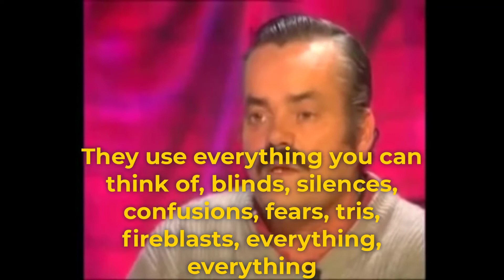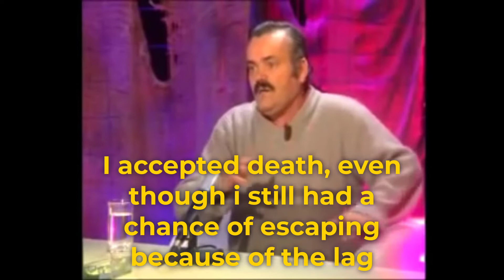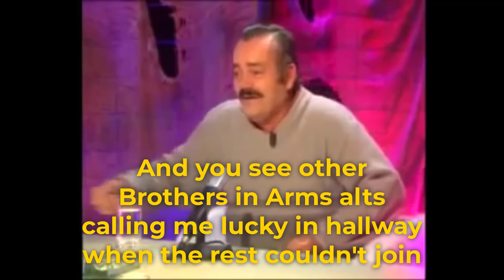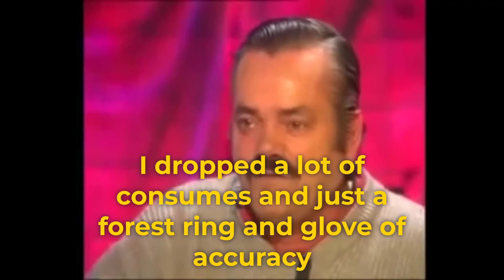Aberoth - Real Aberoth Story